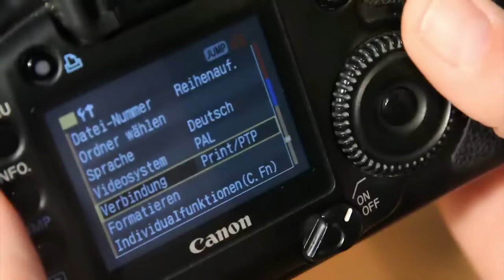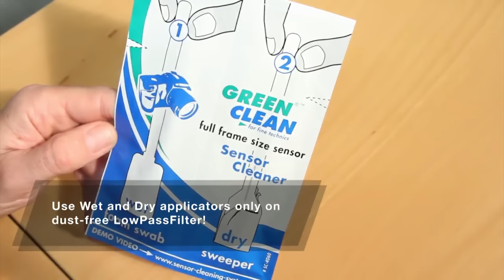GREEN CLEAN Sensor Cleaning System GB USA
SENSOR CLEANING SYSTEM
For digital reflex CCD- CMOS- and System-cameras.

Removes all forms of contamination: loose forms are lifted off, grimy forms are dissolved / dry polishing.